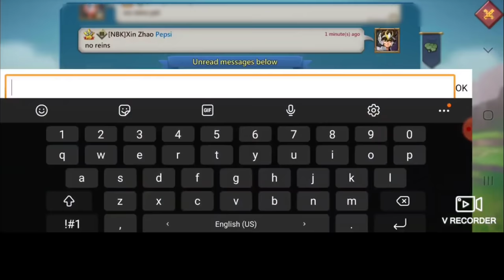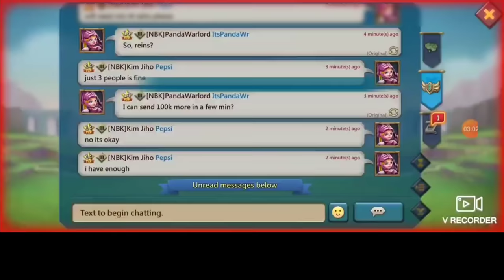FULL MYTHIC RALLY TRAP VS 11K & MYTHIC CHAMPS T5 RALLIES! - 280 RALLY TRAP IN ACTION! - Lords Mobile